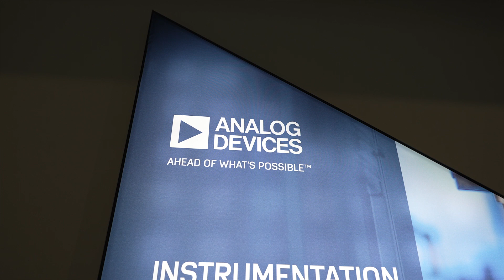A Day in the life of a Reliability & Systems Engineer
What is a day in the life of a systems engineer really like?

We sat down with Aoife Predergast, a Reliability & Systems Engineer at Analog Devices, to talk about the opportunities available in microelectronics, what she loves about being an engineer and her thoughts on the misconceptions within the industry